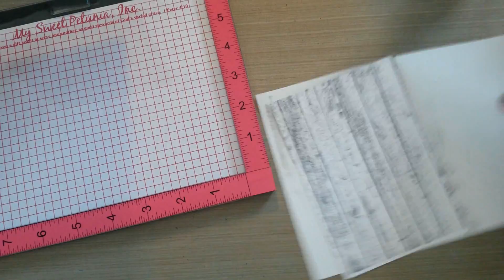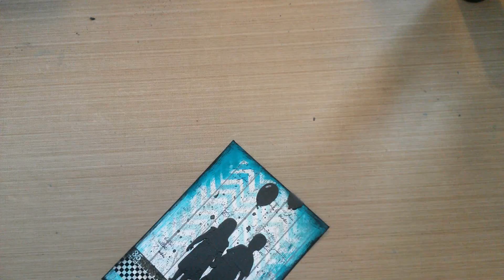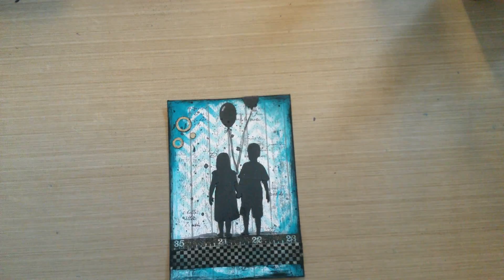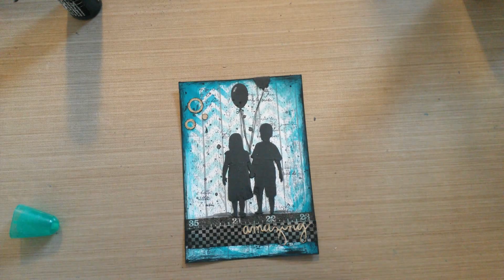MbS Youre Amazing Spritz Card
Creating a You're Amazing Spritz Card for Simon Says Stamp Monday Challenge.